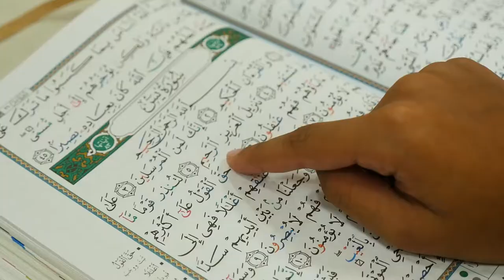MQA 2017 (Maryam Quran Academy) by Hassan Studio